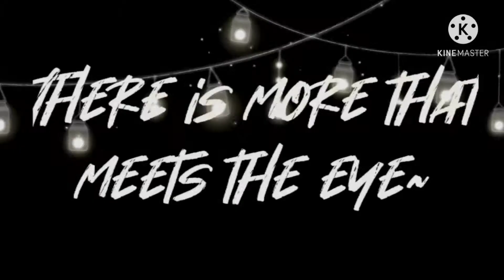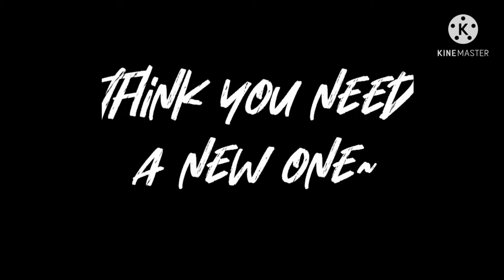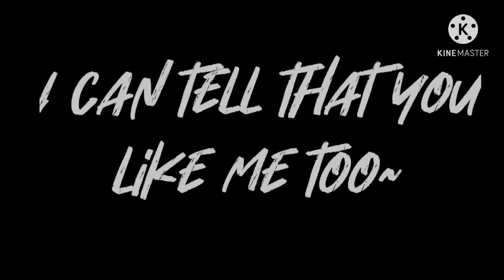Cannibal meme // Nightfall & Autumn (mine and Waffle Chinchilla)